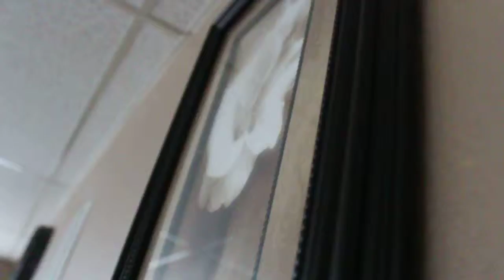Getting a new lens?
Hey guys! today in this video i am (hopefully) getting a new lens and/or new camera (hopefully) and i hope you guys will watch this, and i will see you later!
~Bye!